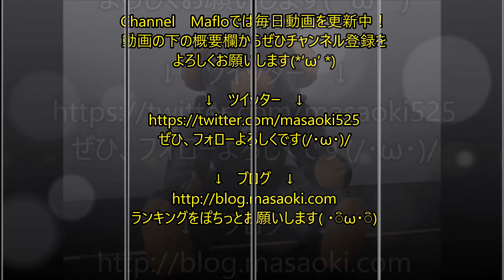ケリ姫スイーツ #320 × イースターエッグハントぱーテクニカル （Kerihime Suites）